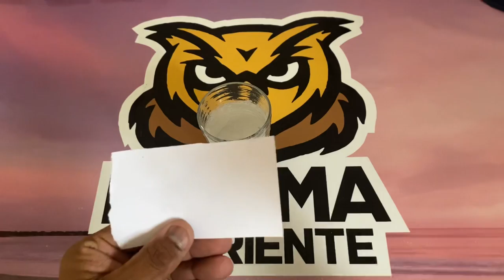Se você está vendo isso, essa mensagem é para você | Tarot responde